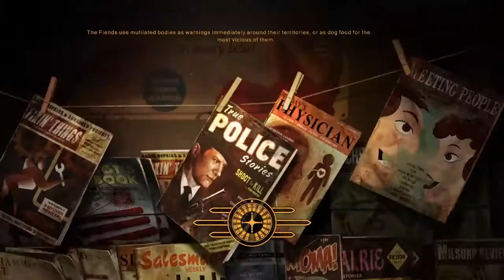Zagrajmy w Fallout New Vegas 058 1C 3C R34 M